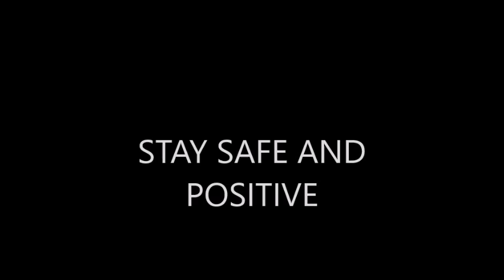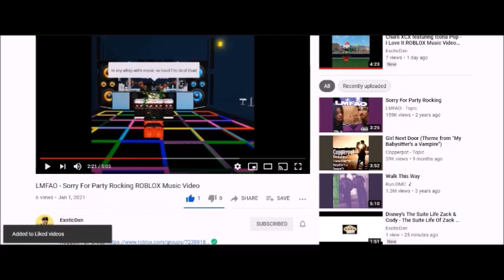How Was It Game Over For Dunlop?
Dunlop was a British multinational company founded in 1889 by Harvey Du Cros and John Boyd Dunlop. Unfortunately, the company was acquired by BTR plc in 1985, becoming a brand, then operated by different companies worldwide after BTR folded. So, what went wrong? Watch the video to find out!